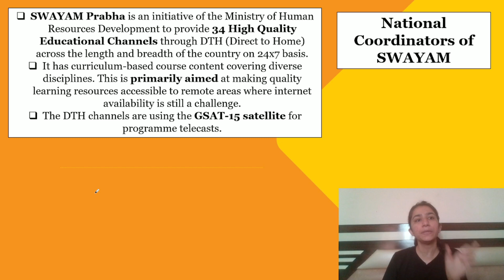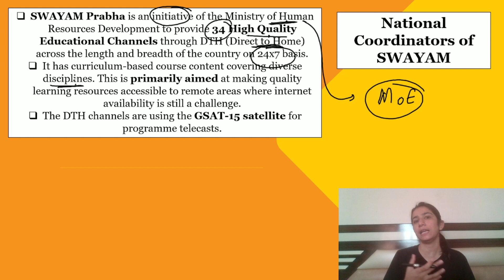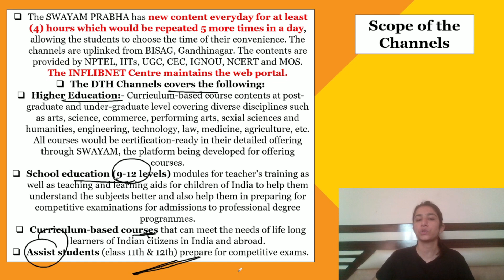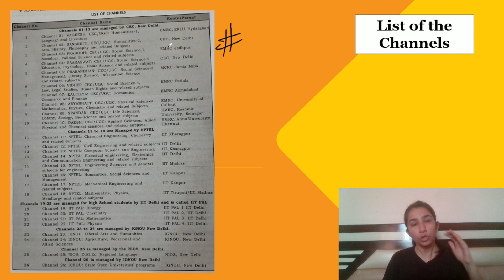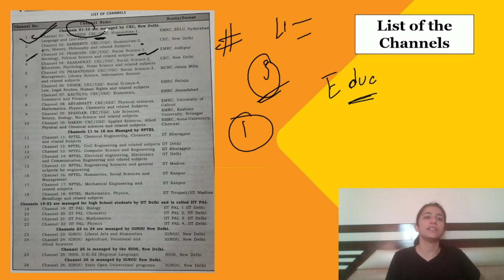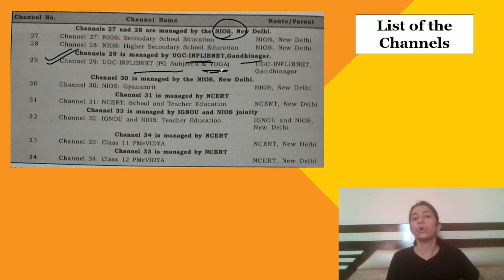SWAYAM Prabha | UGC NET Paper-1/Trueman's Series ugcnetpaper1 @InculcateLearning ​By Ravina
🔗 Important Links:-👩‍🏫👩‍💻

Keep Supporting.